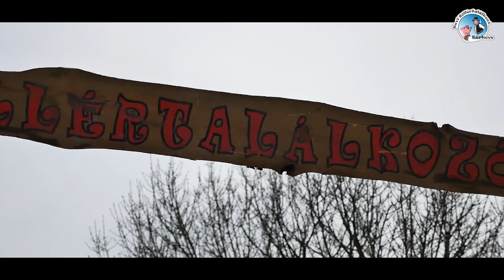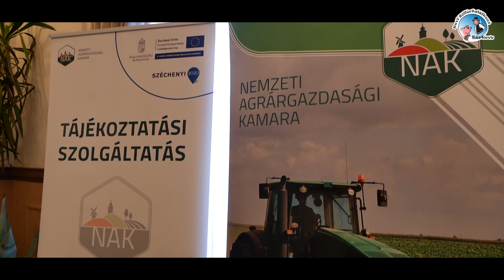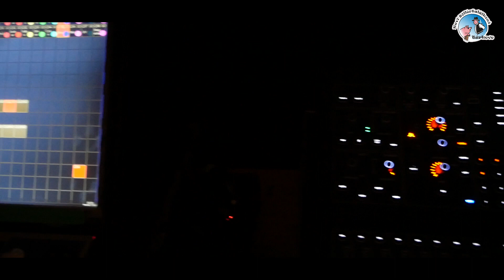XII. Kevi Böllértalálkozó 2018 official videó - Túrkeve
készült:
Agrármarketing Centrum
támogatásával